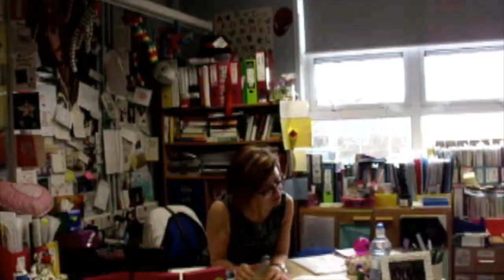Amarillo - Fashion Show 2014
Chichester High Schools Sixth Form 2014 Fashion Show